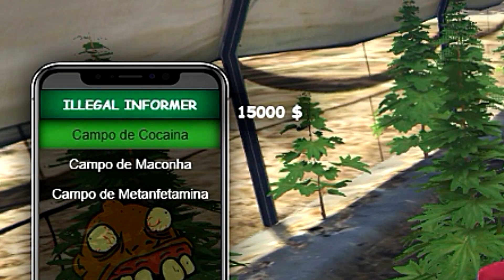A VIDA DIFÍCIL DE UM TRAFICANTE🔫GTA V ROLE PLAY #1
►RUST!

✘ Servidor:

►POINT BLANK!

✘Nick: GamerFreexGF

✘ Patente:Coronel 2

►PARCEIROS

Placa de vídeo:  Gtx 750 2g

Memória RAM : 12g

Resolução: 1600

Tags? Ignore)
Gta v rp gta v five m como baixar o gta v como jogar rp no pirata como baixar gta vida real gta v live gta v ao vivo gta v vida do crime gta v assalto gta v como trabalhar gta v como ganhar dinheiro gta v rp 2018 gta v role play 2018 gta v